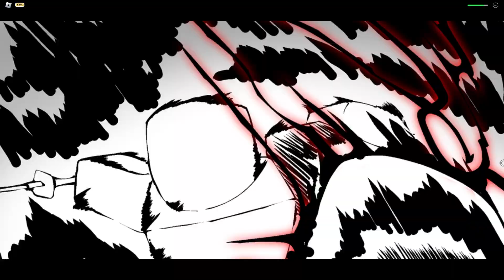CHIHIRO ROKUHIRA Wash TOXIC KIDS in 1v1 in Sorcerer Battlegrounds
Do yall read KAGURABACHI?
Intro & Outro by (prod. massobeats)